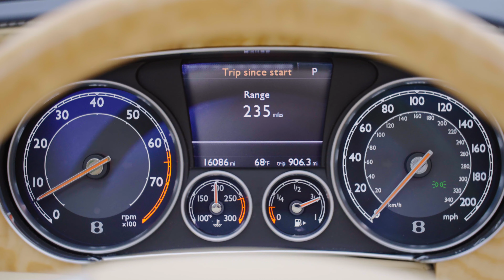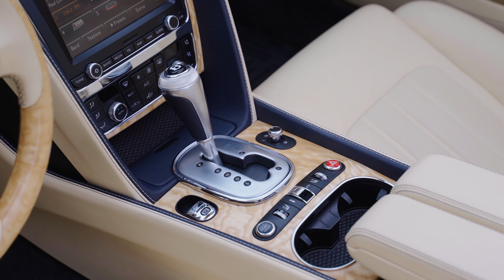2013 Bentley Continental GT Convertible W12 | Bring a Trailer